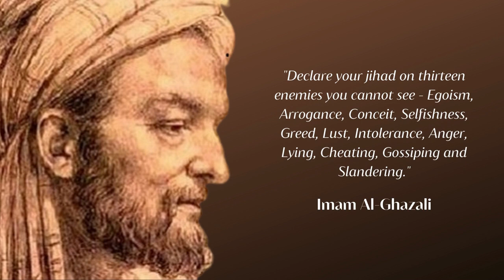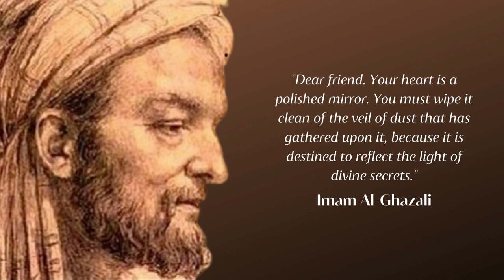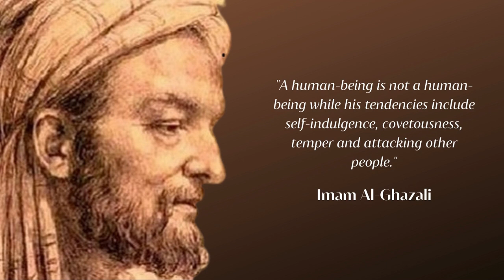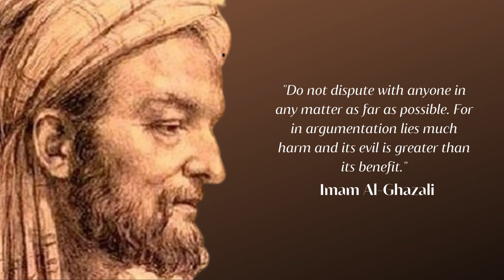Best Quotes from Imam Al-Ghazali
for translation to Bahasa Indonesia